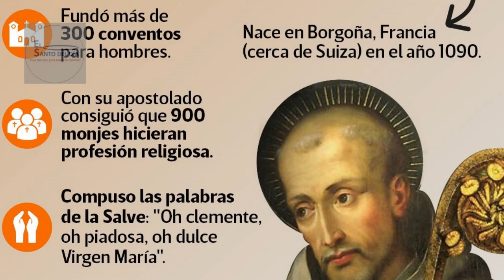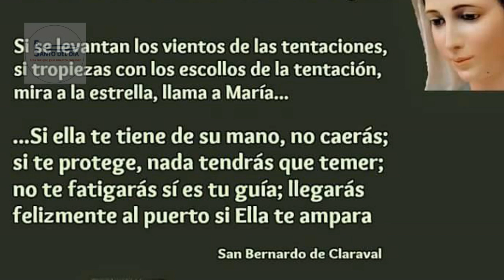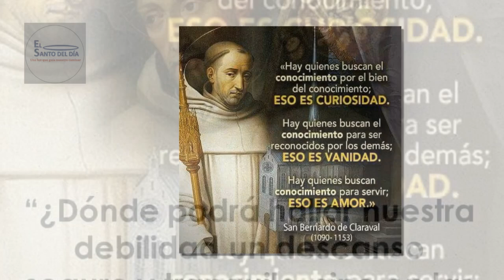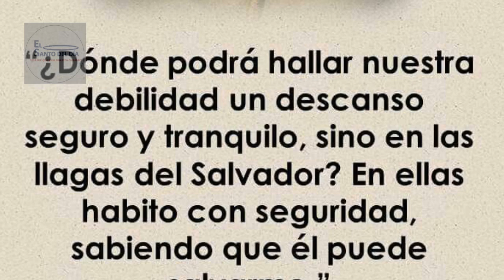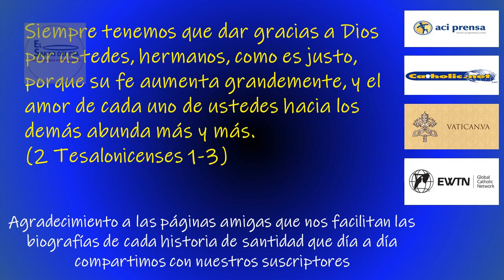AGOSTO 20 SAN BERNARDO ABAD /EL SANTO DEL DIA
Hoy 20 de agosto la iglesia celebra la memoria de San Bernardo Abad.

San Bernardo, abad es, cronológicamente, el último de los Padres de la Iglesia, pero uno de los que más impacto ha tenido. Nace en Borgoña, Francia (cerca de Suiza) en el año 1090.  Con sus siete hermanos recibió una excelente formación en la religión, el latín y la literatura.

Bernardo tenía un extraordinario carisma de atraer a todos para Cristo.  Amable, simpático, Inteligente, bondadoso y alegre.
En el año 1112, a la edad de 22 años, entra en el monasterio de Cister.  En la historia de la Iglesia es difícil encontrar otro hombre que haya sido dotado por Dios de un poder de atracción tan grande para llevar gentes a la vida religiosa, como el que recibió Bernardo.

En el convento del Cister demostró tales cualidades de líder y de santo, que a los 25 años fue enviado como superior a fundar un nuevo convento. Escogió un sitio apartado en el bosque y le puso el nombre de Claraval.
Supo infundir del tal manera fervor y entusiasmo a sus religiosos de Claraval, que habiendo comenzado con sólo 20 compañeros a los pocos años tenía 130 religiosos; de este convento de Claraval salieron monjes a fundar otros 63 conventos.

Lo llamaban "El Doctor boca de miel". Su inmenso amor a Dios y a la Virgen Santísima y su deseo de salvar almas lo llevaban a estudiar por horas y horas cada sermón que iba a pronunciar, y luego como sus palabras iban precedidas de mucha oración y de grandes penitencias, el efecto era fulminante en los oyentes. Su amor a la Virgen Santísima era muy inmenso.

Sus bellísimos sermones son leídos hoy, después de varios siglos, con verdadera satisfacción y gran provecho.

El más profundo deseo de San Bernardo era permanecer en su convento dedicado a la oración y a la meditación. Pero el Sumo Pontífice, los obispos, los pueblos y los gobernantes le pedían continuamente que fuera a ayudarles, y él estaba siempre pronto a prestar su ayuda donde quiera que pudiera ser útil.

Recorrió toda Europa poniendo la paz donde había guerras, deteniendo las herejías, corrigiendo errores, animando desanimados y reuniendo ejércitos para defender la santa religión católica.

Después de haber llegado a ser el hombre más famoso de Europa en su tiempo y después de haber llenado varios países de monasterios con religiosos fervorosos, ante la petición de sus discípulos para que pidiera a Dios la gracia de seguir viviendo otros años más, exclamaba:
"Mi gran deseo es ir a ver a Dios y a estar junto a Él. Pero el amor hacia mis discípulos me mueve a querer seguir ayudándolos. Que el Señor Dios haga lo que a Él mejor le parezca". Y a Dios le pareció que ya había sufrido y trabajado bastante y que se merecía el descanso eterno y el premio preparado para los discípulos fieles, y lo llevó a su eternidad feliz el 20 de agosto del año 1153. Tenía 63 años. El sumo pontífice lo declaró Doctor de la Iglesia.

San Bernardo: predicador, enamorado de Cristo y de la Madre Santísima: pídele al buen Dios que nos conceda a nosotros un amor a Dios y al prójimo, semejante al que te concedió a ti.

Otros santos y beatos de este día:
- San Bernardo Tolomei
- Santa María de Matías
- Beatos Francisco y Pablo Segalá Solé
- Beato Tomas Campo Marín